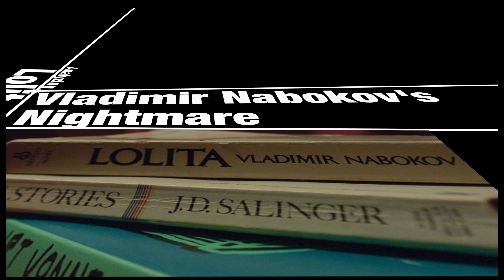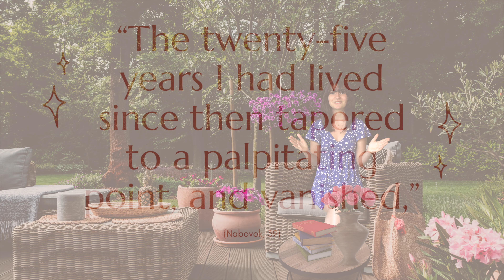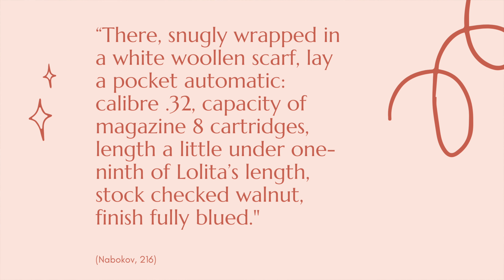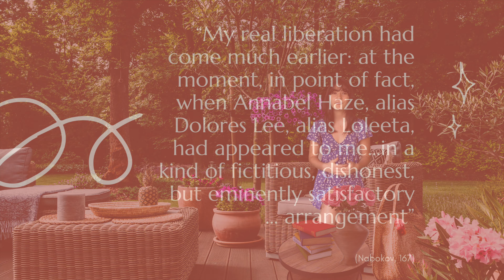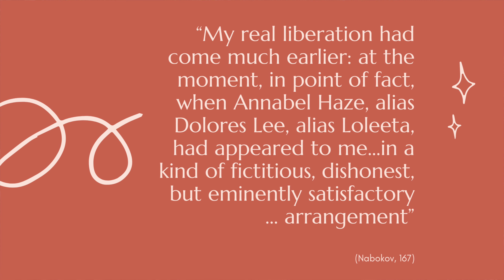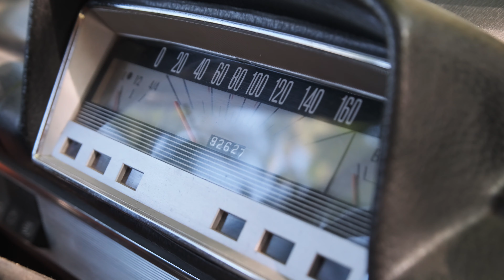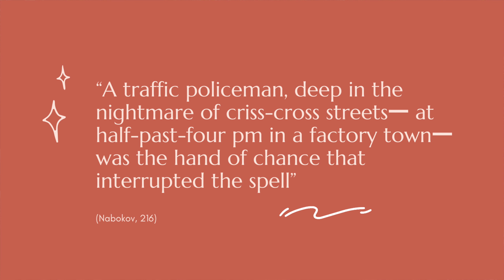Lolita - Analyzing Nabokov's Nightmare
Hello and welcome to another episode of Mandy’s Musings! Join me to explore the psychology and morality of literature’s most sinister lover: Humbert Humbert of Vladimir Nabokov’s Lolita.

Remember— today a reader, tomorrow a leader!
Music and b-roll videos licensed through Envato Elements.